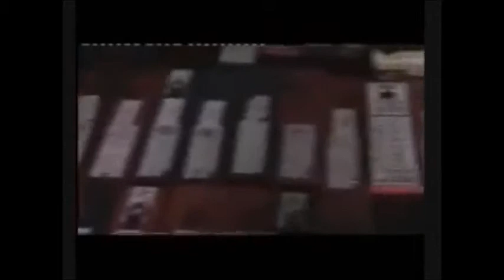FBI New York Director NYPD - CARROLL TRUST - NYPD U.S. Department of Justice Biggest Bank Fraud Case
The Carroll Foundation Trust and parallel Gerald 6th Duke of Sutherland Trust multi-billion dollar corporate identity theft liquidation bank fraud bribery case has revealed that late Daniel K. Ludwig shipping magnate industrialist billionaire and one of the world’s richest men has been named in this case of international importance.

Sources have confirmed that the D. K. Ludwig and Carroll Anglo-American Corporation Trust archival records contain a collection of photographic images and papers surrounding the relationship between D. K. Ludwig and Gerald J. H. Carroll.

Further sources have disclosed that the Scotland Yard case files contain a compelling forensic evidential paper trail concerning Gerald Carroll’s London & Central Properties Plc corporate structure which was acquired from the Lonrho Plc chairman Roland “Tiny” Rowland whilst at the same time that Gerald Carroll met with D. K. Ludwig in New York.

In a stunning twist it has also been revealed that the Carroll Foundation Trust owned London & Central Properties Plc corporate structure was fraudulently utilised by the HSBC Bank Group along with the Ernst & Young accounting firm partner Alan Bloom the Clifford Chance law firm and the PwC chairman Peter Smith.

It has emerged that the Companies House and PwC “registered” London & Central Properties Plc and Carroll Holdings Corporation Ltd form an integral part of the case as these structures were utilised within a multiple “name-switch operation” to effectively provide a diversionary corporate smokescreen for the embezzlement of more than a bewildering two hundred and fifty million dollars of the Carroll Foundation Trust huge treasury investment holdings held at Barclays International and the Queen’s bankers Coutts & Co Strand London.

The Carroll Foundation Trust files are held within a complete lockdown at the FBI Washington DC and Scotland Yard under the supervision of the commissioner who is known to have an intimate knowledge of this case of international importance.

The Carroll Foundation Trust and parallel Gerald 6th Duke of Sutherland Trust multi-billion dollar corporate identity theft liquidation bank fraud bribery case which is encircling the HSBC Holdings Plc Chairman Mark Tucker along with the Standard Life Aberdeen Chairman Sir Douglas Flint has revealed that a startling array of former Chairmen “centred around” Sir William Purves Sir John Bond Lord Stephen Green and Sir Douglas Flint have been named in the explosive FBI Scotland Yard “cross-border” criminal “standard of proof” prosecution files in this case of international importance.

Sources have confirmed that the HSBC Bank Group “in concert” with the Clifford Chance law firm along with the PwC and Ernst & Young accounting firms are one of the “core cell high value suspects” surrounding the systematic break-up and criminal liquidation of major operating divisions of the Carroll Global Corporation Trust industrial empire spanning three continents.

In a stunning twist it has also emerged that HSBC Bank Group under the stewardship of Sir John Bond and Sir Douglas Flint “in concert” with Clifford Chance PwC and Ernst & Young fraudulently incorporated a Companies House “registered” Urban Finance Corporation Ltd group structure in what is known to have been a bungled attempt to provided a diversionary corporate smokescreen for the embezzlement of more than a mind boggling two hundred and fifty million dollars of Gerald Carroll’s huge treasury investment holdings which were held at the Lloyds Banking Group Queen’s bankers Coutts & Co and Barclays International.

Scotland Yard leaked sources have said that the HSBC Bank Group are confronting major criminal allegations of conspiracy to defraud racketeering offshore tax fraud obstruction of justice and bribery offences “centred around” what can only be termed as the “corporate highjacking” of two of the Carroll family lawyers respectively Withersworldwide and Clifford Chance whilst “in parallel” defrauding the HSBC Bank Group shareholders and the Gerald J. H. Carroll Trusts worldwide interests of more than two hundred and fifty million dollars of treasury investment holdings.

This source also disclosed that Sir John Bond and Sir Douglas Flint relocated the HSBC Nassau Bahamas offices to the Sir Victor Sassoon building known as Sassoon House Shirley Street Nassau which essentially was the “corporate birth place” of the Gerald 6th Duke of Sutherland Trust and the Urban Finance Corporation (Bahamas) Trust investment banking operations.

The Carroll Foundation Trust files are held within a complete lockdown at the FBI Washington DC field office and Scotland Yard under the supervision of the commissioner who is known to have an intimate knowledge of this major public interest case.